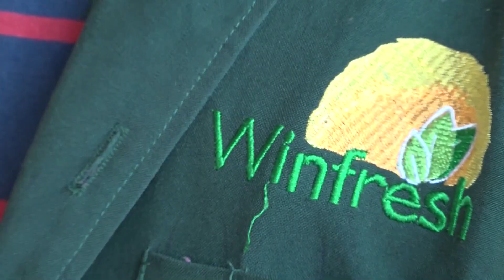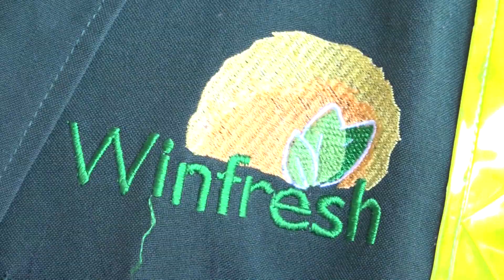NEWS SEP 17TH BRK3